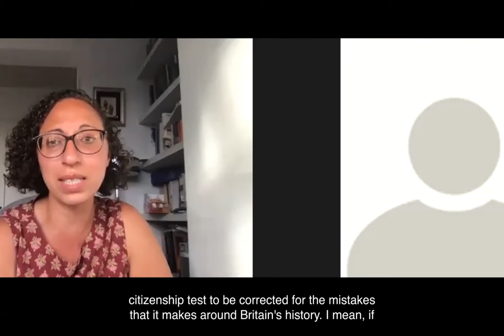Police, War & Empire: Part 2 (2)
The aim of this series is to address the absence of policing in mainstream anti-arms trade organising. This webinar series aims to ask, what is the link between war and policing? How should both be understood? And should they be separated? What is the role of war, the arms trade, and policing in the making and upholding of empire?

As well as bringing forward the very obvious ways in which policing is part of the global arms trade, with the police literally protecting the sales and transfer of arms at arms fairs like DSEI, the attendance of police forces at arms fairs, and the shared exchange of policing tactics, this series aims to look at the foundations of war and policing addressing for example, and how both operate together - with suggestions that they are one and the same (e.g. war as global policing).

With contributions on war/policing in/of the UK, Kashmir, Palestine, and through borders, this series aims to contribute to more holistic understandings of war and policing whilst a re-thinking of resistance in the re-framing of the arms trade.

Speakers:
- Adam Elliott-Cooper
- Arun Kundnani
- Ather Zia
- Nadine El-Enany

The Systematic use of Torture and Ill-Treatment at Israeli Interrogation Centers ... Cases of Torture Committed at al-Mascobiyya Interrogation Center: